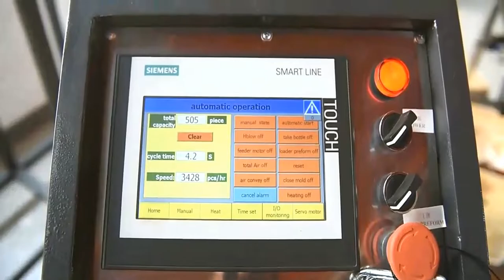Automatic bottles making juice sauce filling capping sleeve labeller film wrapping shrink packing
drinking water filling machine integrates bottle washing, water filling and capping into one monoblock, and the three processes are carried out full automatically. Itis used in the hot filling of juice and tea beverage. It is equipped with perfect temmperature control system, reverse-flow system, automatic cleaning system and control program. Each machine element that grade rubber.
Rinser
Bottle clip equipped with efficient spray on nozzle.The extrusive droplet with 15 angleensures to wash all side of the bottle.
Filler
The filling valve material is SUS304.The filling system has liquid level automatic control.Filling valve elevator, after filling
valve contact the bottle neck, it starts to fill.
Capper
The magnetic torque is used foe screw capping.The power of screw capping can be adjusted without steps.The power of the screw capping can also be fixed, and the caps will not be damaged, the capping is reliable.
Beverage Machinery-Equipment characteristics:
1. Using the wind sent access and move wheel in the bottle directly connected technology; canceled screw and conveyor chains, this enable the change the bottle-shaped become easier.
2. Bottles transmission adopt clip bottleneck technology, bottle-shaped transform not need to adjust the equipment level, only change related the curved plate, wheel and nylon parts is enough..
3. The specially designed stainless steel bottle washing machine clip is solid and durable, no touch with the screw location of bottle mouth to avoid secondary pollution.
4. High-speed large gravity flow valve filling valve, filling fast, filling accurate and no liquid lose.
5. Spiraling decline when output bottle, transform bottle shape no need to adjust the height of conveyor chains.
6. Host adopt advanced PLC automatic control technology, the key electrical components from famous company such as Japan\'s Mitsubishi, France Schneider, OMRON.
Application
Product Paramenters
1.Plastic Bottled Still Water Drink Gravity Filling Machine Monoblock 3 in 1
Model Speed/bph Usage
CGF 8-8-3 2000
Bottle Type: PET Bottle
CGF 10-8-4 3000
Bottle Size: 200ml~2000ml(can be customized)
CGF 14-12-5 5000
Cap Type: screw plastic cap
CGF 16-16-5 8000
Liquid Type: still water, pure water, mineral water, still wine
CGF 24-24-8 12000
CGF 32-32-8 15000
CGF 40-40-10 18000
2.Plastic Bottled Carbonated Drink Isobaric Filling Machine Monoblock 3 in 1
Model Speed/bph Usage
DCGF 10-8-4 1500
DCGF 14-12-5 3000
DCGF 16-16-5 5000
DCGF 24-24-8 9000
Liquid Type: carbonated soft drink, cola, sparkling wine, CSD, carbonated juice, sparkling water, beer
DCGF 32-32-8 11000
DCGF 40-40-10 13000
3.Aluminum Can Carbonated Drink Isobaric Filling Machine Monoblock 2 in 1
Model Speed/Cph Usage
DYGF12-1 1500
Can Type: Aluminum Can, Plastic Can
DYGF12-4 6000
Can Size: 150ml~750ml
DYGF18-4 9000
Lid Type: 201, 202
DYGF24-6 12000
Liquid Type: carbonated soft drink, cola, sparkling wine, CSD, carbonated juice, sparkling water
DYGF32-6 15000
4.(3L~5L)Plastic Bottled Still Drinking Water Drink Gravity Filling Machine 3 in 1
5.Canned Still Drink Juice Hot Filling Sealing Machine Monoblock 2 in 1
6.Glass Bottled Carbonated Soft Drink Isobaric Filling Machine Monoblock 3 in 1
7.Glass Bottled Juice Hot Filling Machine Monoblock 3 in 1
8. 10L~25L Barrel Water Filling Capping Machine
After-sales service on the machine shown in the video:
UK Agent Office
69 Waterloo Road Manchester England M8 8FJ